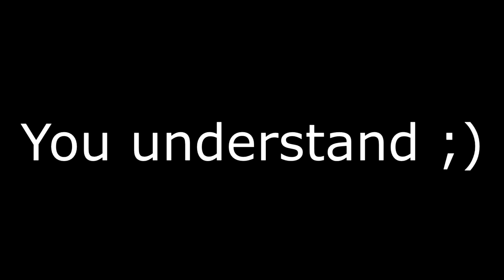Little Nightmares 2 Out Of Context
Yeah, you can't say that's not true